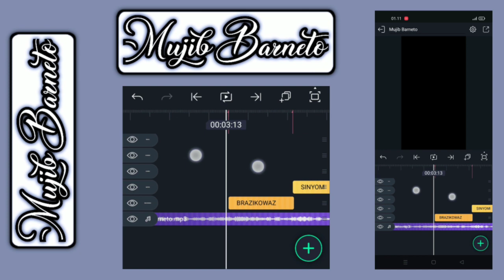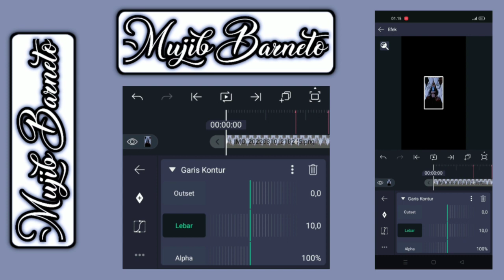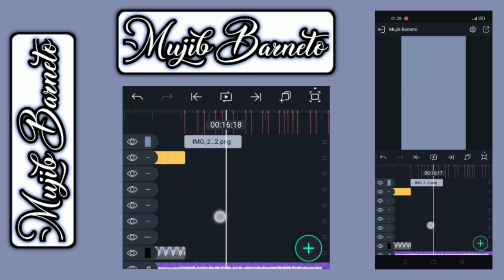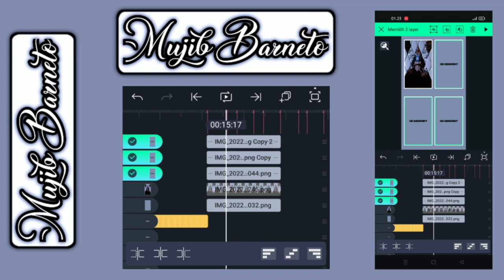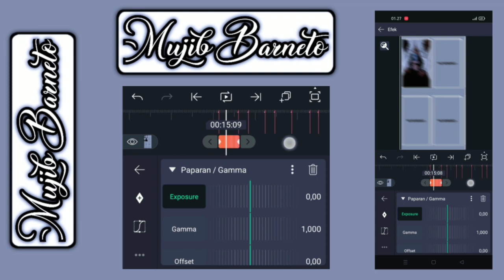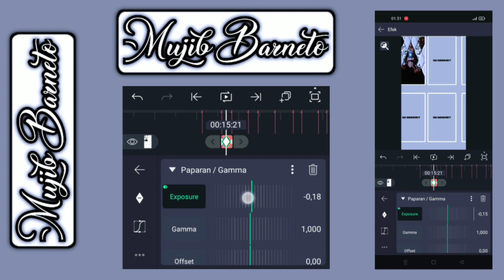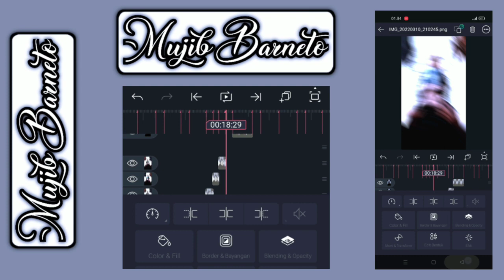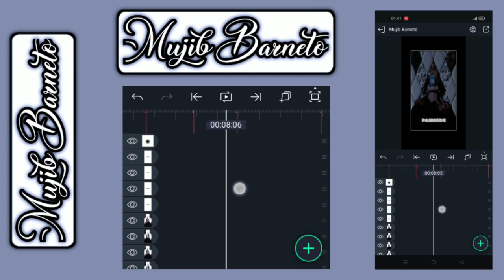TUTORIAL JEDAG JEDUG ALIGHT MOTION DJ URAAA VIRAL TIKTOK